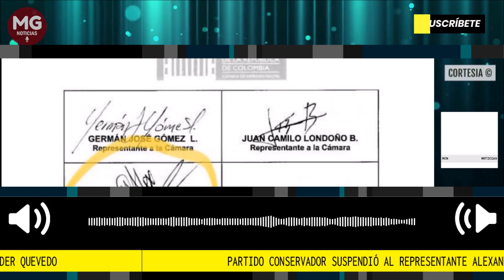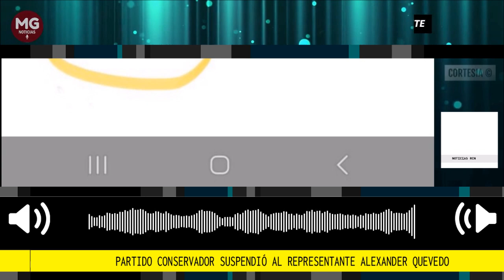LOÚLTIMO 🛑 PARTIDO CONSERVADOR SUSPENDE AL REPRESENTANTE ALEXANDER QUEVEDO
Atención! Fue suspendido por tres meses el representante conservador Alexander Quevedo quien firmó la ponencia de la reforma laboral.
Fuente Rcn